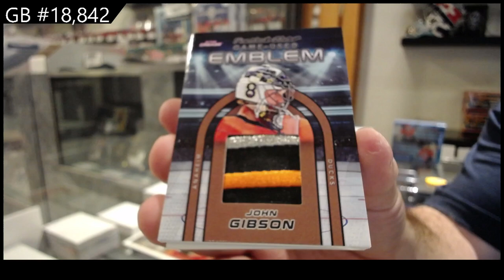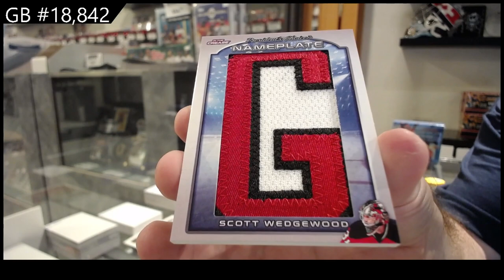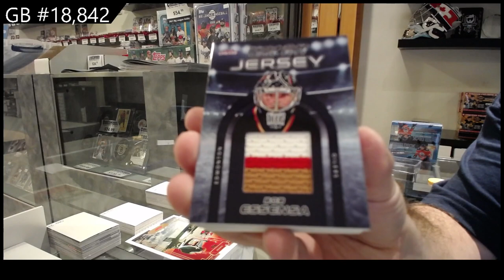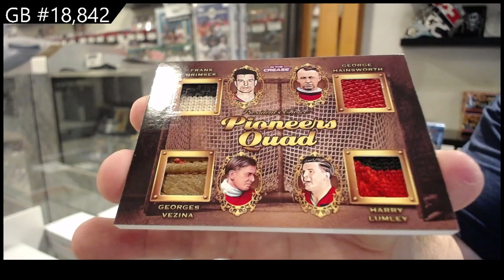2022 President's Choice In The Crease Hockey 2 Box Break - C&C GB #18,842